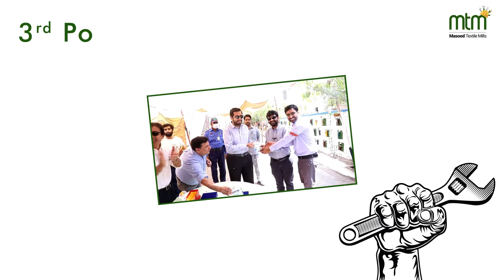Workers Solidarity Day Celebrations at MTM